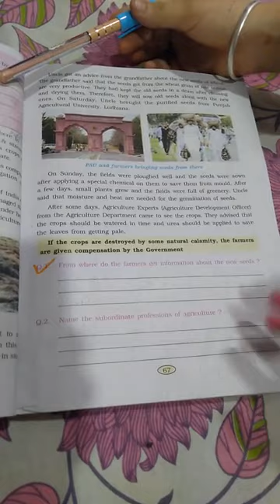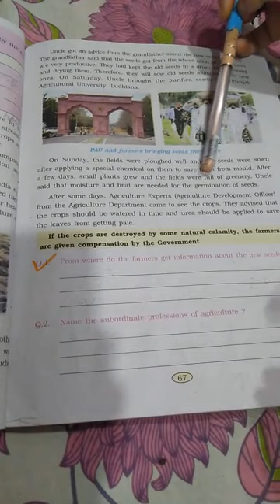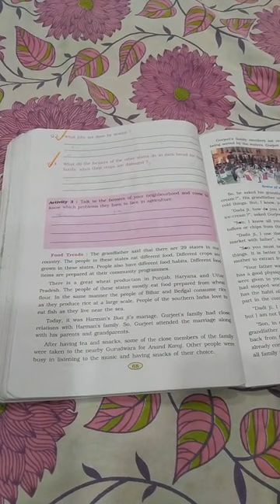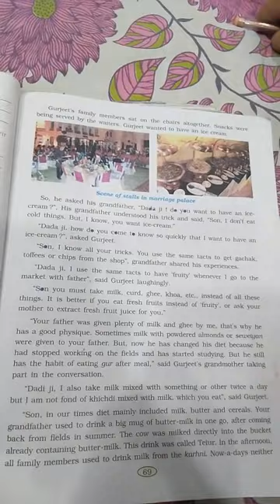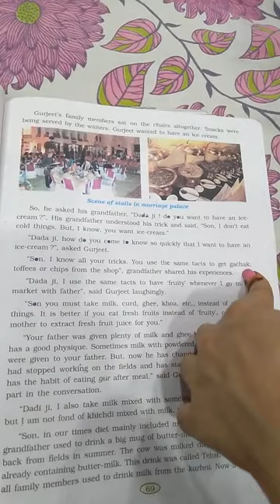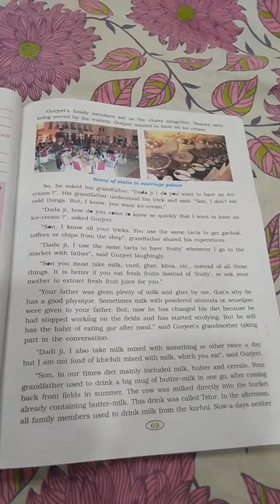CLASS V EVS CHAPTER 11 BY NITTIKA MAM